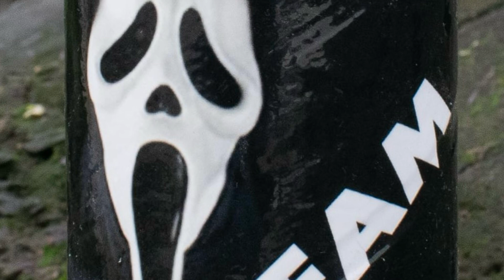Scream 100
De enige echte scream 💯